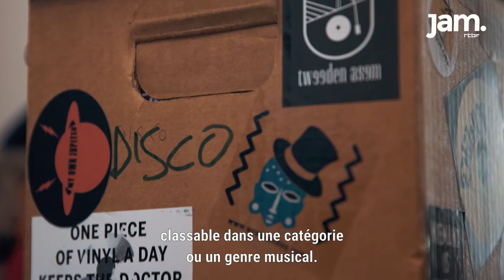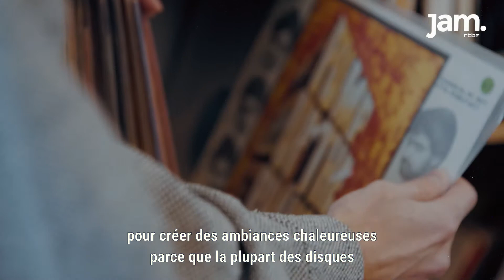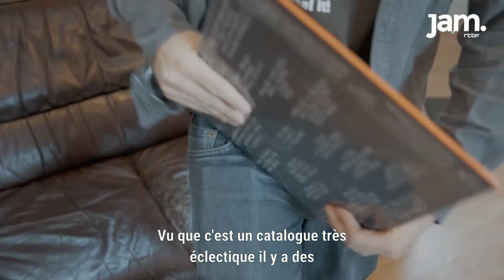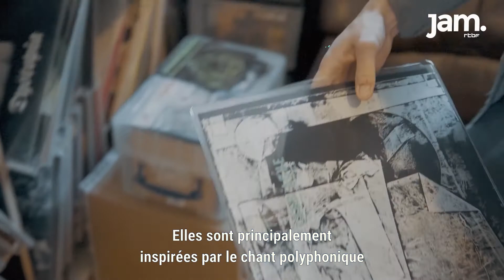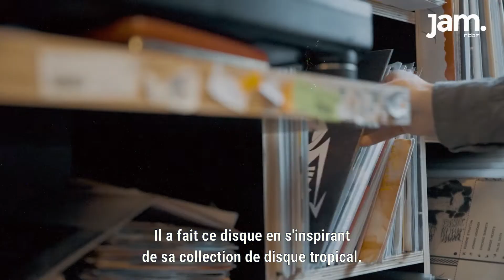Face B a rendu visite à DJ Sofa - Jam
DJ Sofa a consacré une grande partie de sa vie à la collection de disques depuis 1996. Aujourd'hui, DJ Sofa est dans une approche où il cherche ce qui se situe entre les styles, ce qui est difficilement classable dans un style. La rencontre avec ce digger hors pair, c'est par ici.

Jam, c’est une radio de musiques et de découvertes de la RTBF. Elle est diffusée sur le WEB et en DAB+. L’ambition de Jam est de jouer un rôle de défricheuse de toutes les musiques alternatives sans barrières.
Jam, c’est aussi des articles web et des vidéos dédiés aux artistes et acteurs du secteur musical.